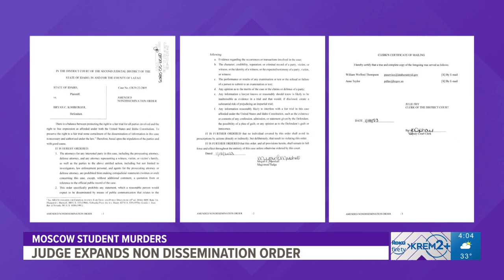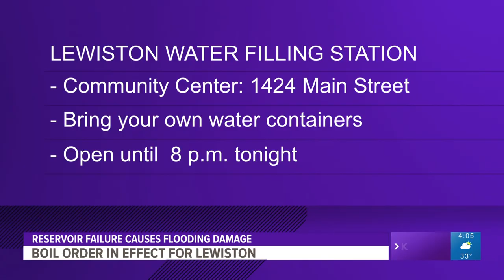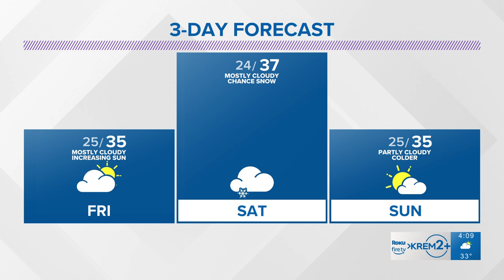Inland Northwest RV Show returns to Spokane and other top stories at 4 p.m.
Top headlines from the Inland Northwest on Jan. 19, 2023, at 4 p.m.